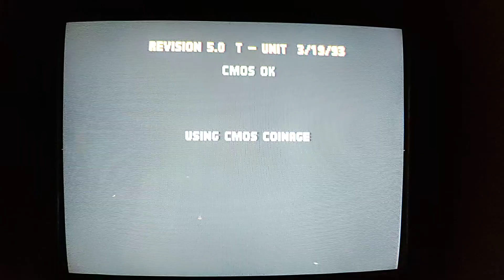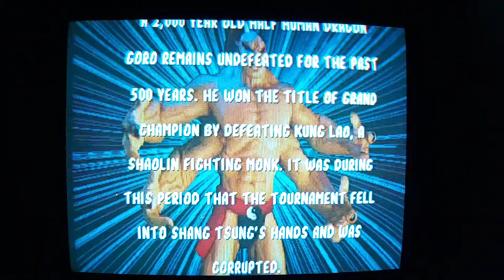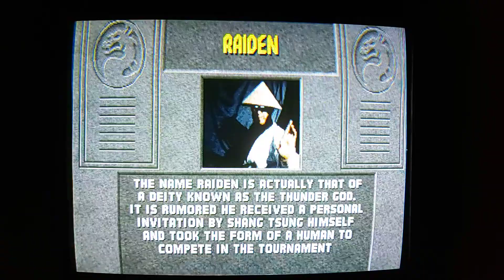🏆MORTAL KOMBAT🏆|ARCADE| DEMO | Midway | 1992 | Intro | ArcadyaVG Games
🏆DEMO🏆 Mortal Kombat 1 | Arcade | Midway | 1992 | Intro | ArcadyaVG Games

🕹 BRASIL
Contribua com o nosso trabalho com a sua doação por PIX (EMAIL):